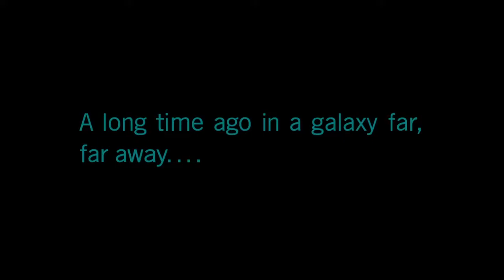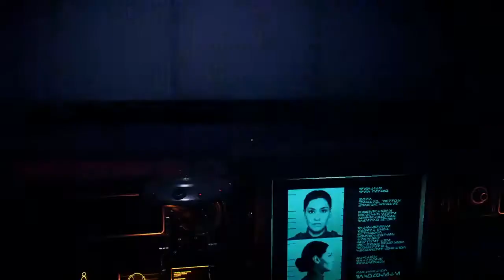Star Wars BattleFront 2 - Iden Versio, stealth mission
Welcome to battlefront 2 everyone come dwell into the campaign of the new Star Wars game, being introduced to new characters and reminded of old ones if you enjoy the video don’t forget to leave a like comment and subscribe for more battlefront 2 content!